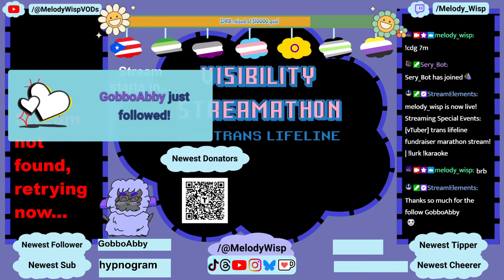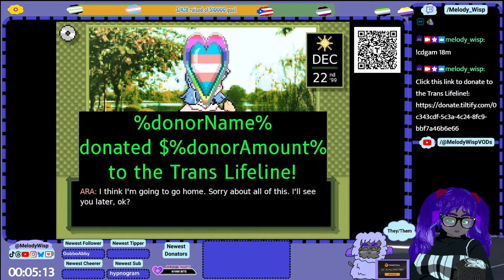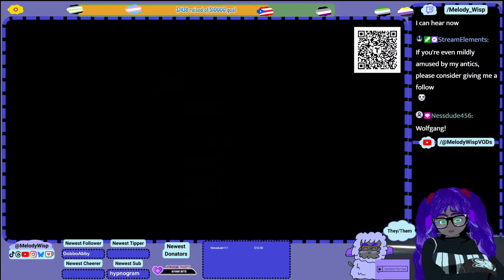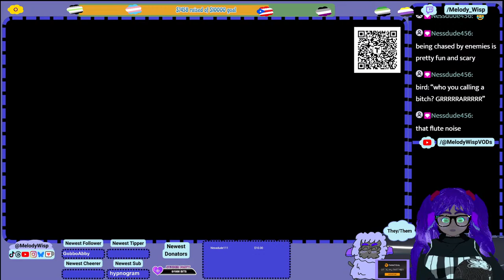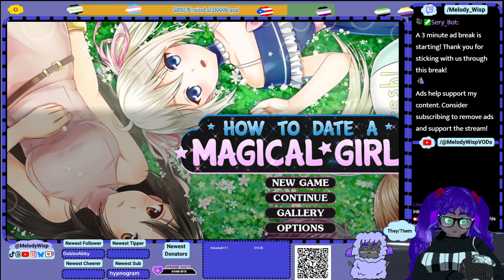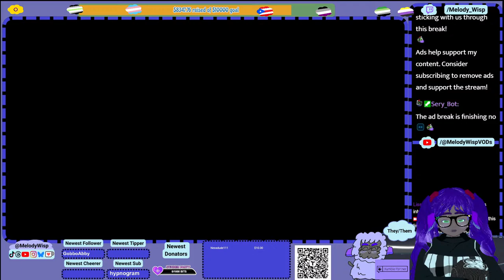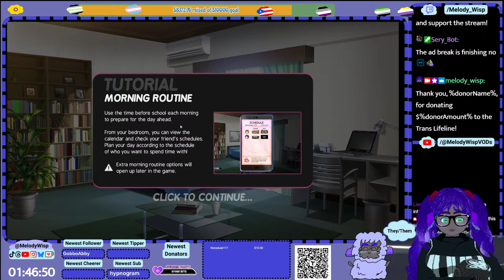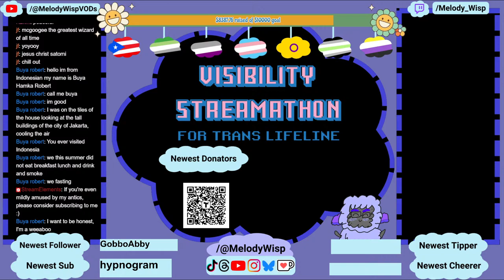[3/live] trans lifeline | vTuber Plays Life After Magic, Don't Starve, & How to Date a Magical Girl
i am raising money for Trans Lifeline!

Chapters:
Placeholder

I'm Melody Wisp, a variety English vTuber and vStreamer, simulcasting to Twitch and YouTube. I'm multiply disabled and neurodivergent, queer -- aromantic asexual, agender, and intersex -- and use they/them pronouns.

I play multiple games a week, such as Cuphead, Control, Nancy Drew, and more! I also occasionally teach stenography using Plover.

I also write open and closed captions and proofread/edit caption files/transcripts!

Schedule:
My weekly schedules can be found on Discord, Bluesky Social, Threads/Instagram, and my Carrd.

Support Me!